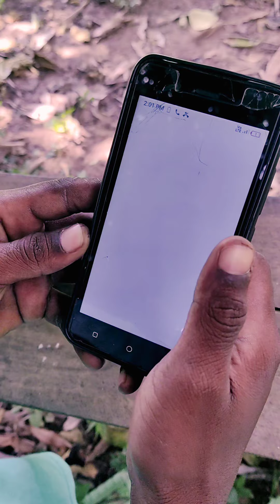Never ask your best friend to receive your call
Funny video
Comedy video
Viral reels
Trending video
Desi comedy
Odia comedy video
Pitam bana
Meme
Har ek friend kamina hota hai
Friend cheats me
Funny friend
New comedy video
Cartoon